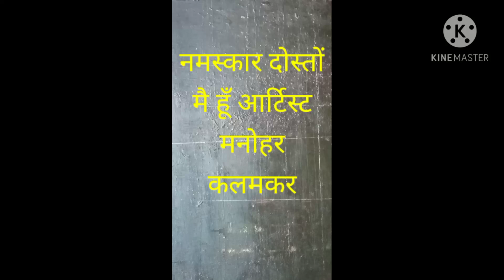village Girl , गाव की लडकी की पेंटिंग ,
नमस्कार 🙏

दोस्तों ये व्हीडियो है एक गाव की लडकी के पेंटिंग का व्हिडीओ , इस मे लडकी अपने गाव के पास एक पत्थर पर बैठी हैं हात मे लाठी लेकरं , ये पेंटिंग ॲक्रलिक कलर से बनी हूई है , बहूत सूंदर बनी है पेंटिंग , ईसको मै खूद आर्स्टीस्ट मनोहर कलमकर बना रहा हूॅ  ,
    और इस व्हिडीओ मे बिना काॅपीराईट का बहूतही खूबसूरत मधूर संगीत दिया है , और संगीतकार का बहूत बहूत शूक्रीया 🙏

धन्यवाद 🙏

दोस्तों पेंटिंग के सारे मे और जानकारी चाहिए तो
आप मेरे ब्लाॅग सर्च करके सारी जानकारी सामील कर सकते हैं ,

मेरा ब्लाॅग URL Address  है

और मेरे ब्लाॅग का नाम है
Manohar kalamkar blog .